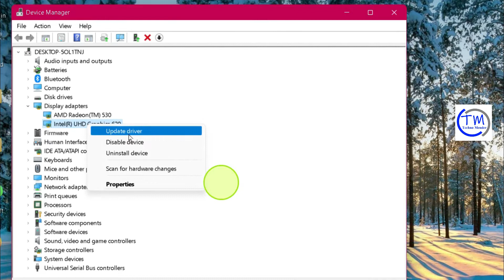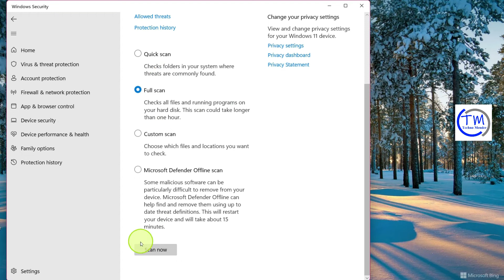Fix : Computer Shuts Down When Playing Games on Windows 11